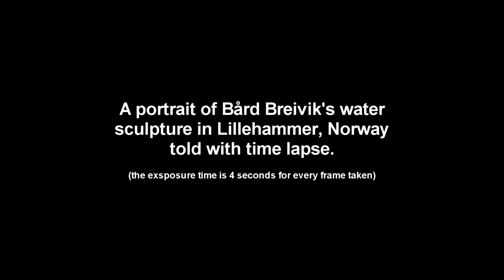Bård Breivik sculpture portrait time lapse.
This is a study of a water sculpture created by a Norwegian artist Bård Breivik from Bergen in Norway. These sculptures are located in Lillehammer.
I wanted to see how it would look like if I used the time lapse technique to create a video, a sort of a portrait of the sculpture. And here it is.